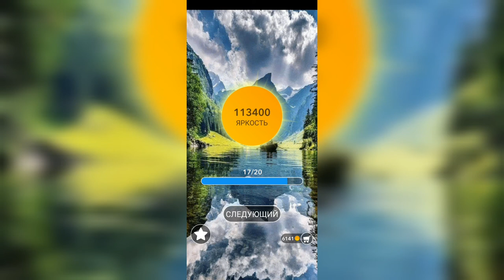Word / Слово Крест: Поиск русского кроссворда / Уровень 2627